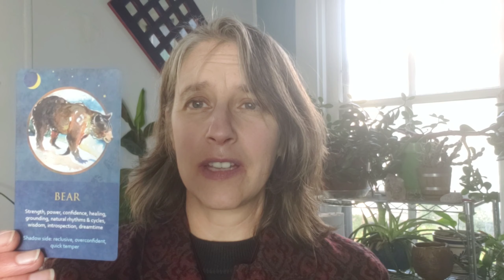3 Ways to Connect With Your Spirit Guides (and Why Not Everyone Needs To)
People often ask, "How can I connect with my guides?" Well, my first response is: "do you really need to?" (Watch the video to find out why!)

But if you do want a deeper connection with your spirit guides (and many of us do), here are 3 main method categories you should know about, along with specific suggestions to help. (If you want to add additional ones, please comment below!) See which ones might work for you!